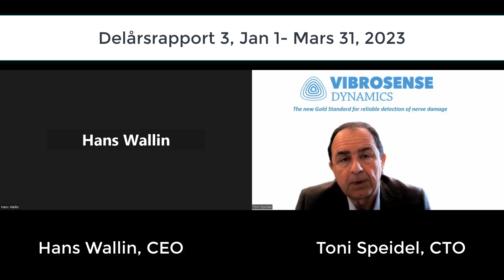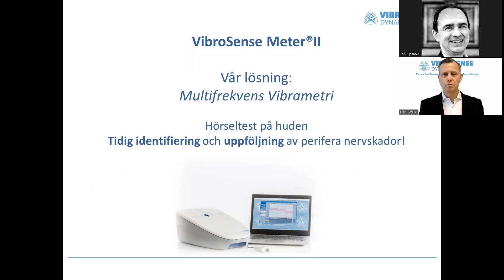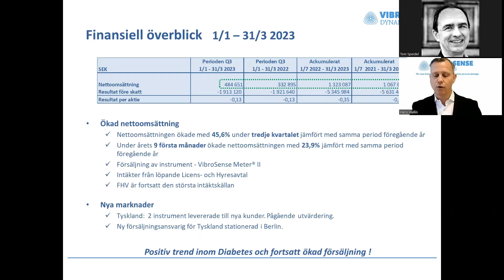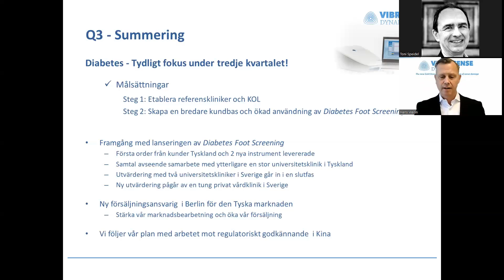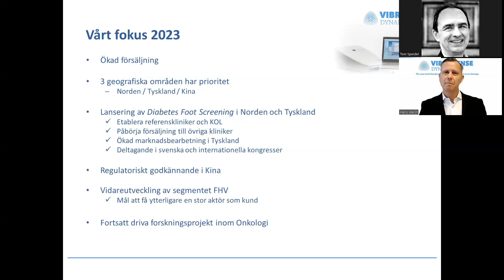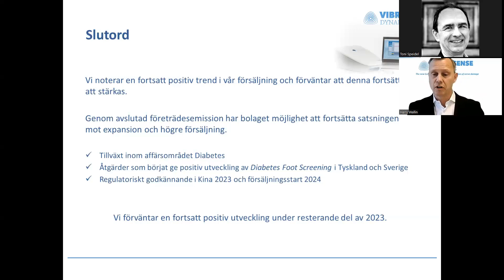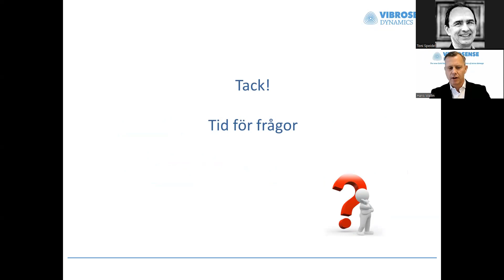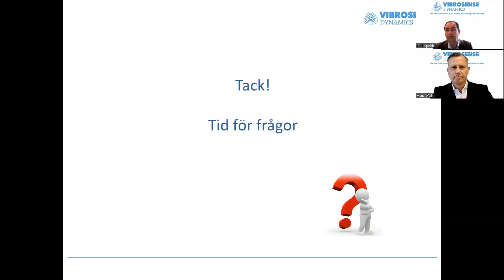Delårsrapport3 2023 05 04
Delårsrapport 3 för perioden Jan 1 till Mars 31, 2023